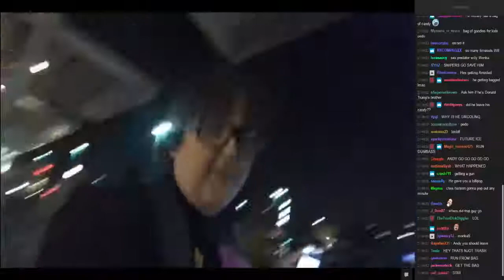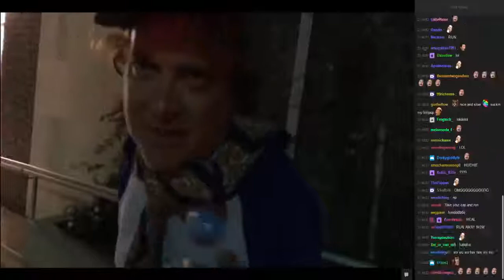When You’re Livestreaming And Meet A Pedophile Who Seems To Be Into You